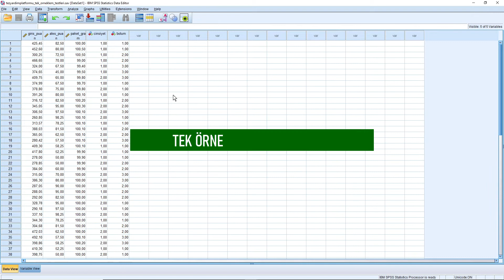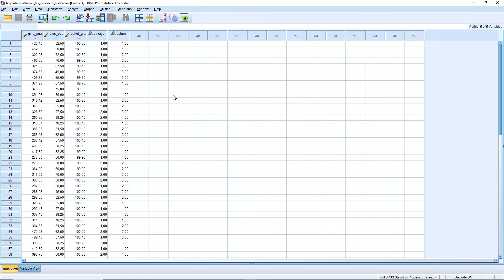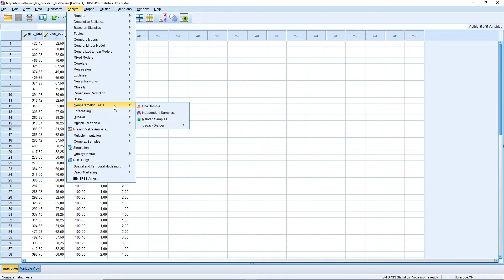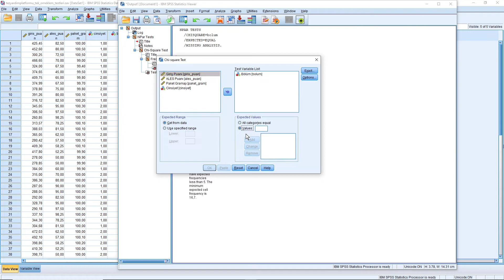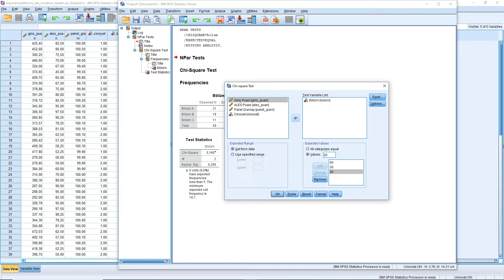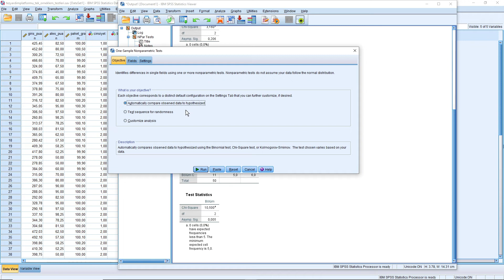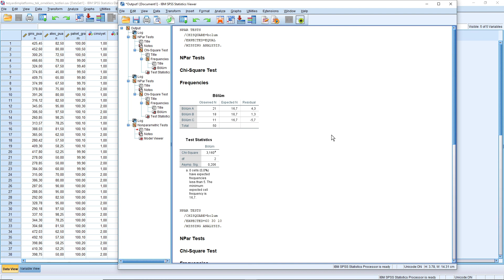SPSS İle Tek Örneklem Ki-Kare (Chi-Square) Testi | Amacı ve Ön Şartları İle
Bu videoda SPSS kullanılarak Tek Örneklem Ki-Kare Testi'nin nasıl yapıldığı; ne zaman kullanıldığı, temel amacının ne olduğu, ön şartlarının neler olduğu ve yorumlanması ile birlikte baştan sona tüm detayları ile anlatılmıştır.

00:00 Giriş
00:15 Nedir? Ne zaman yapılır?
00:54 Örnek soru
01:53 SPSS'te nasıl yapılır?
02:48 Raporun okunması
04:10 Farklı oranlarla çalışma
06:15 Analizi hipotez testi yolundan yapma